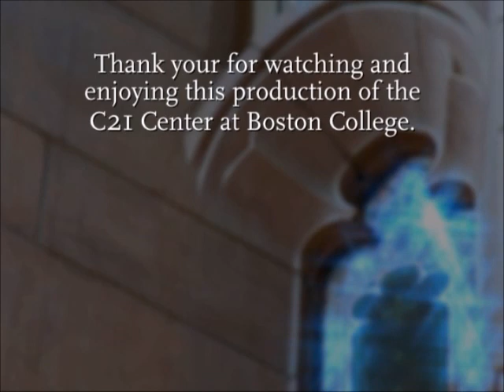Michael Buckley, SJ BC Forum 2009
A Discussion on Teaching Theology, Boston College, 10/23/09
Michael Buckley, SJ & Dr. Nicholas Lash
Moderated by Father Michael Himes